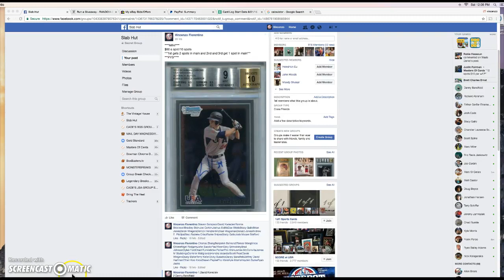harper mini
thanks